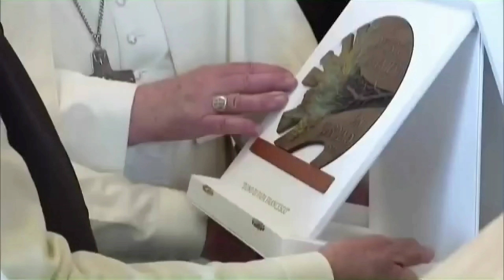పోపు గారిని కలిసిన ప్రధానమంత్రి మోడీగారు / Modi meets Pope Francis / Modi Meeting Pope/ Francis Modi